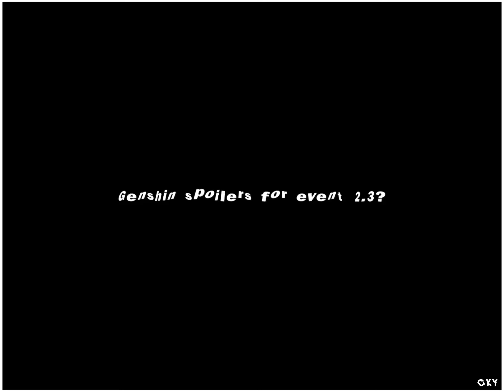albedo edit - [event 2.3 spoilers??]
rm @/ssdweqx on tiktok ^^

albedo omg [insert heart eyes]